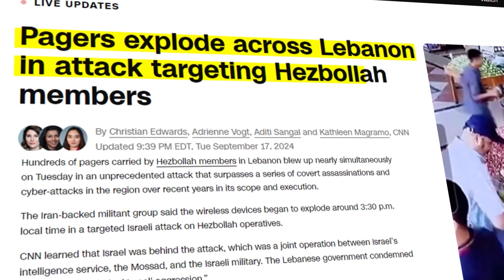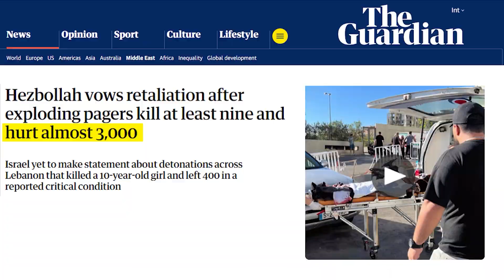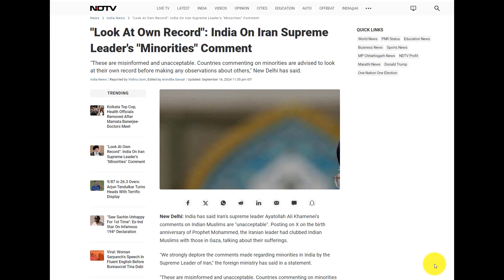Israel Pager Attack Shocks World | Lebanon में फिर Serial Blasts, Pager के बाद वॉकी-टॉकी में धमाका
Lebanon एक बार फिर धमकों से दहल उठा है । पहले Pager Blast और अब वायरलेस कम्युनिकेशन डिवाइसेस यानी वॉकी-टॉकी  में ब्लास्ट हुआ है । इस ब्लास्ट में करीब 3लोगों की मौत हुई है, जबकि कई 300 से ज्यादा घायल हुए हैं । ये ब्लास्ट ठीक उसी तरह हुआ जिस तरह एक दिन पहले पेजर में ब्लास्ट हुआ था ।